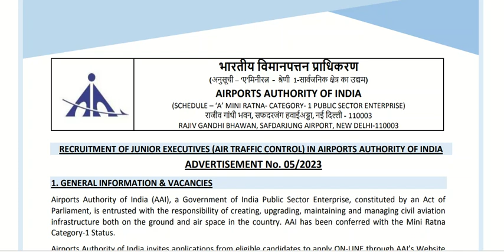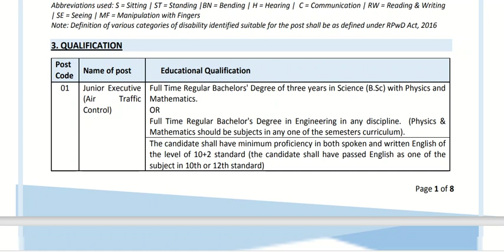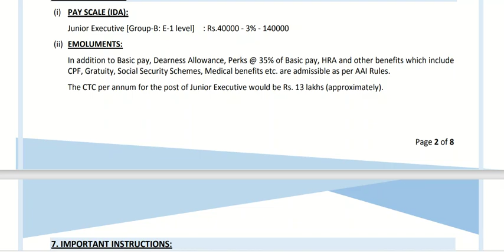AAI ఎయిర్ పోర్ట్స్ అథారిటీలో 496 జూనియర్ ఎగ్జిక్యూటివ్ పోస్టులు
న్యూఢిల్లీలోని ప్రభుత్వ రంగ సంస్థ- ఎయిర్పోర్ట్స్ అథారిటీ ఆఫ్ ఇండియా- దేశ వ్యాప్తంగా ఉన్న ఏఏఐ కార్యాలయాల్లో 496 జూనియర్ ఎగ్జిక్యూటివ్ ఎయిర్ ట్రాఫిక్ కంట్రోల్ పోస్టుల భర్తీకి నోటిఫికేషన్ విడుదల చేసింది. బీఎస్సీ ఫిజిక్స్ మ్యాథ్స్ లేదా ఏదైనా విభాగంలో బీఈ బీటెక్ ఉత్తీర్ణులైన అభ్యర్థులు ఆన్లైన్లో నవంబర్ 30లోగా దరఖాస్తు చేసుకోవచ్చు. ఆన్లైన్ రాత పరీక్ష, వాయిస్ టెస్ట్, AIRPORTS AUTHORITY OF INDIA సైకోయాక్టివ్ సన్స్ టెస్ట్, మెడికల్ టెస్ట్, డాక్యుమెంట్ వెరిఫికేషన్ తదితరాల ఆధారంగా అభ్యర్థులను ఎంపిక చేస్తారు.
వివరాలు:
జూనియర్ ఎగ్జిక్యూటివ్(ఎయిర్ ట్రాఫిక్ కంట్రోల్): 496 పోస్టులు అర్హత: బీఎస్సీ ఫిజిక్స్, ఏదైనా విభాగంలో బీఈ, బీటెక్ ఉత్తీర్ణులై ఉండాలి.
వయోపరిమితి: 30/11/2028 నాటికి 27 సంవత్సరాలు మించకూడదు. ఓబీసీలకు మూడేళ్లు, ఎస్సీ, ఎస్టీలకు ఐదేళ్లు, దివ్యాంగులకు పదేళ్ల సడలింపు ఉంటుంది.
జీత భత్యాలు: నెలకు రూ.40,000-1,40,000.
ఎంపిక విధానం: ఆన్లైన్ పరీక్ష, అప్లికేషన్ వెరిఫికేషన్, వాయిస్ టెస్ట్, సైకోయాక్టివ్ సబ్స్క్రిన్సెస్ టెస్ట్, సైకలాజికల్ అసెస్మెంట్ టెస్ట్, మెడికల్ టెస్ట్, బ్యాక్ గ్రౌండ్ వెరిఫికేషన్ ఆధారంగా ఎంపిక చేస్తారు.
దరఖాస్తు రుసుము రూ.1000(ఎస్సీ, ఎస్టీ, దివ్యాంగులు, మహిళా అభ్యర్థులకు ఫీజు చెల్లింపు నుంచి మినహాయింపు ఉంది).
ఆన్లైన్ దరఖాస్తుల స్వీకరణకు ప్రారంభ తేదీ: 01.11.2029. ఆన్లైన్ దరఖాస్తుల సమర్పణకు చివరి తేదీ: 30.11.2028.